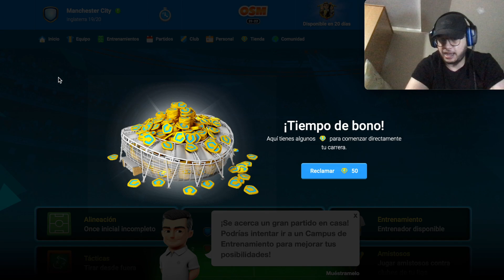¡ASÍ ES LA NUEVA LIGA ESPECIAL DE OSM! | PREMIER LEAGUE 2019/2020 🏴󠁧󠁢󠁥󠁮󠁧󠁿🏆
NUEVA LIGA ESPECIAL EN OSM 2022 "PREMIER LEAGUE 19/20" | ¿MERECE LA PENA JUGARLO?

Bienvenido al Mejor Canal de OSM ⚽️

DESCARGA YA LA APP DE OSM TRANSFER‼️

“La mejor app de jugadores de OSM , te ofrece toda la información sobre cada jugador, edad , valor , posición en la que juega, cartas en forma, equipos especiales de la semana...etc”.

Disponible en Android e iOS ✅